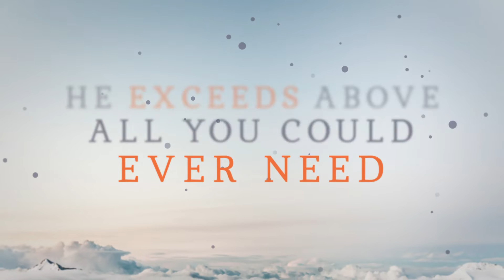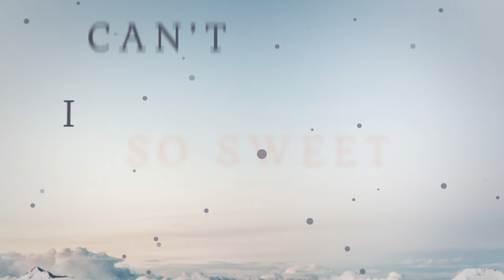Clouds - Lyric Video Ché Sampson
’Clouds’ is the second single to be released from Ché Sampson’s debut album ‘Break of Day’

Inspired by Revelation 21:4 And God shall wipe away all tears from their eyes; and there shall be no more death, neither sorrow, nor crying, neither shall there be any more pain: for the former things are passed away.

Available Now!

Written by Chè and Sherwin Sampson
Produced by Marcus Johnson
Mixed by Peter Dudley
Mastered by James Cruz
Guitars by Chè Sampson
Second guitars by Prince Sampson
Flute player Louisa Itam
Percussion by Phillip Harper